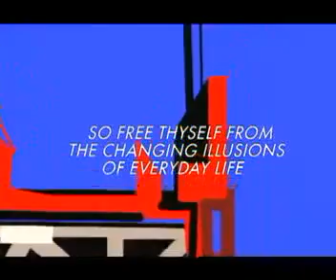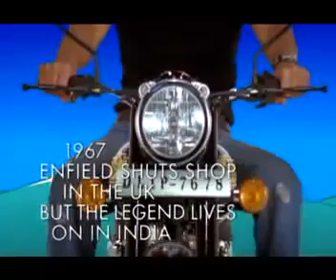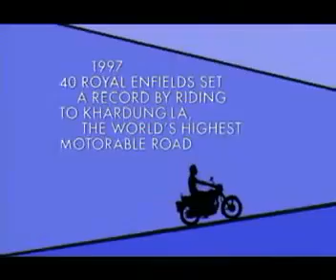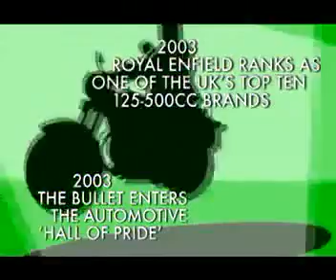Royal Enfield 50 years YouTube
Historia Royal Enfield